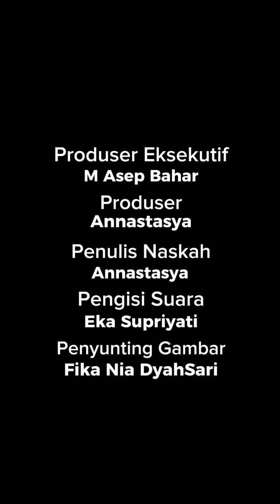Meskipun LDR tapi pernikahan artis cantik Vega Darwanti langgeng kini hingga 13 Tahun